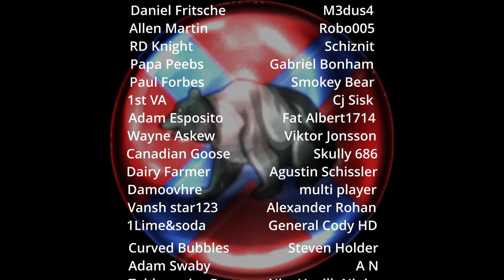So Many Axes In This Siege!!! 2v2-Total War Rome 2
In today's siege replay on Total War Rome 2, you will see So Many Axes In This Siege!!!  You will find the best total War Rome 2 videos here. I hope you are having a great day, sit down for a solid multiplayer online battle replay here!

They are a fantastic beard oil company I have been using for 3 years. I have tried multiple products from different companies in the past and these guys are the best in the business. If you have a beard like me and need to keep it well-maintained, check out their products and use my unique referral code to get a free sample of their amazing product!